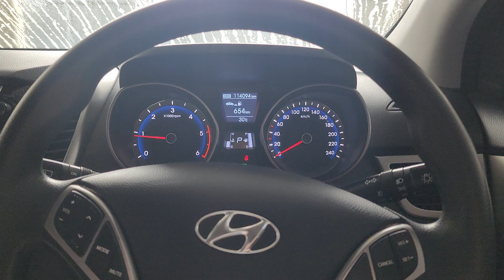Taking my 2014 Hyundai i30 to a carwash...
with Thorne.